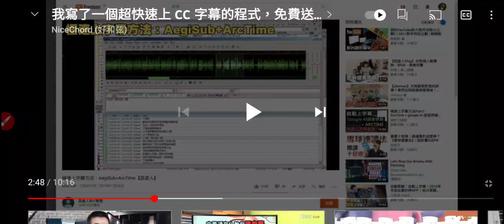20211211_快速上CC字幕的程式下載說明_214956.mp4 （新和弦 官大為 的影片）（第三個程式還未找到下載網址）a(3)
字幕研究: 1.我寫了一個超快速上 CC 字幕的程式，免費送給大家 + 使用教學！2.Arctime拍打字幕模式简介 ...